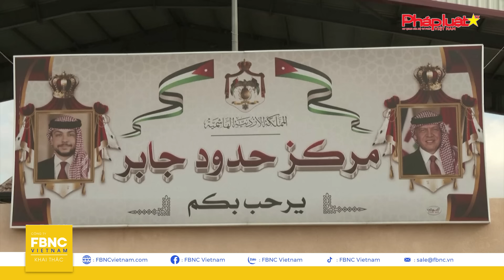Điểm nóng quốc tế 3/2, Không phải Mỹ, ai mới là bên có thể giải quyết khủng hoảng Trung Đông ?,FBNC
Điểm nóng quốc tế 3/2 | Không phải Mỹ, ai mới là bên có thể giải quyết khủng hoảng  Trung Đông ?
Vào những tuần đầu năm 2024, khi cuộc chiến thảm khốc ở Dải Gaza bắt đầu lan rộng ra toàn khu vực, sự ổn định của Trung Đông dường như một lần nữa trở thành trung tâm trong chương trình nghị sự về chính sách đối ngoại của Mỹ. Trong những ngày đầu tiên sau cuộc tấn công ngày 7/10 của Hamas, chính quyền tổng thống Mỹ Joe Biden đã triển khai 2 nhóm tấn công tàu sân bay và một tàu ngầm chạy bằng năng lượng hạt nhân đến Trung Đông. Trong khi đó, một loạt quan chức cấp cao của Mỹ, bao gồm cả Tổng thống Joe Biden, bắt đầu thực hiện các chuyến đi cấp cao đến khu vực. Sau đó, khi cuộc xung đột trở nên khó kiềm chế hơn, Mỹ đã tiến xa hơn. Đầu tháng 11, để đáp trả các cuộc tấn công vào quân nhân Mỹ ở Iraq và Syria của các nhóm được Iran hậu thuẫn, Mỹ đã tiến hành tấn công vào các địa điểm vũ khí ở Syria do Lực lượng Vệ binh Cách mạng Hồi giáo Iran sử dụng; vào đầu tháng 1, lực lượng Mỹ đã giết chết một chỉ huy cấp cao của một trong những nhóm này ở Baghdad. Và vào giữa tháng 1, sau nhiều tuần Houthi tấn công vào các tàu thương mại ở Biển Đỏ, Mỹ và Vương quốc Anh đã bắt đầu một loạt cuộc tấn công vào các thành trì của Houthi ở Yemen.
Theo bài phân tích được đăng tải trên Foreign Affairs của 2 chuyên gia quan hệ quốc tế - Dalia Dassa Kaye và Sanam Vakil, dù phô trương sức mạnh như thế, nhưng nếu đặt cược vào việc Mỹ sẽ cam kết cung cấp các nguồn lực ngoại giao và an ninh lớn cho Trung Đông trong dài hạn, thì đây không phải là điều khôn ngoan. Và vấn đề mẫu thuẫn của Trung Đông hiện nay - chỉ có Trung Đông mới có thể giải quyết được. Hãy cùng tìm hiểu các phân tích của chuyên gia này đối với khả năng giải quyết khủng hoảng của chính Trung Đông trong chương trình ĐIỂM NÓNG QUỐC TẾ hôm nay.

FBNC
ĐỒNG TIỀN THÔNG MINH - CUỘC SỐNG THÔNG MINH